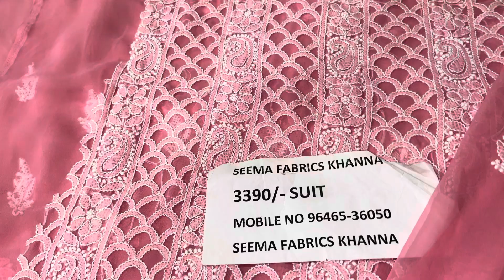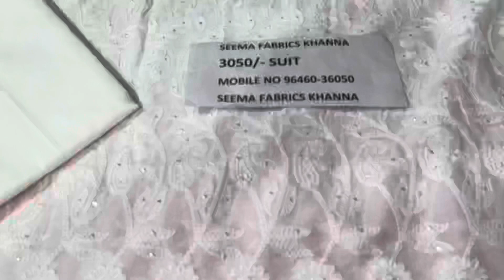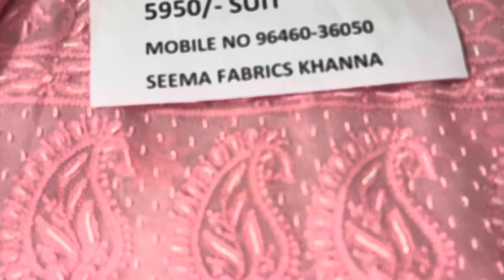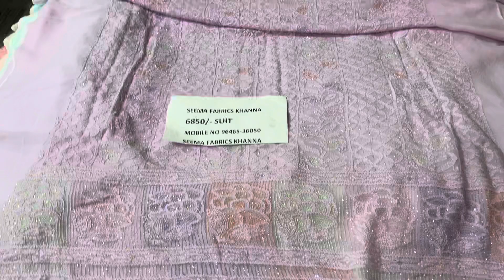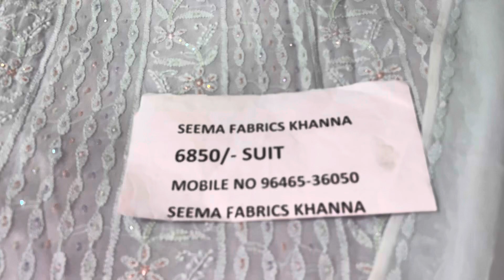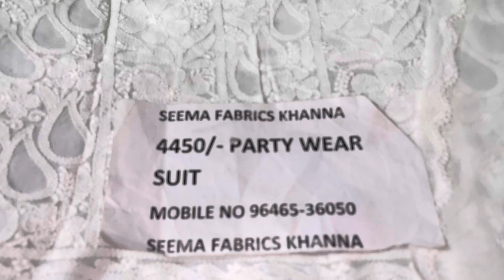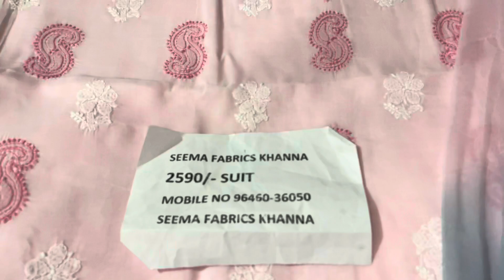13 May 2022#cotton